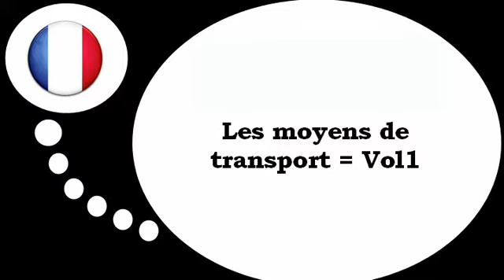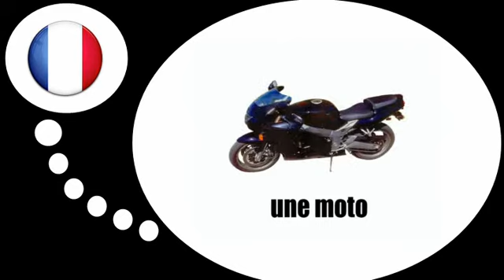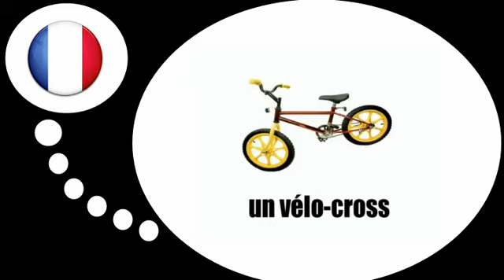프랑스어 수업 = 교통 # 1